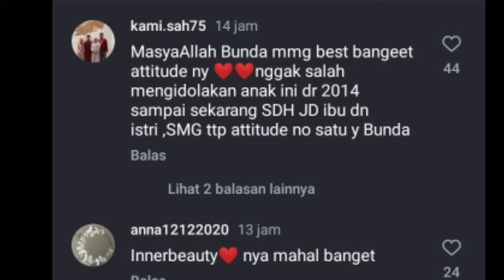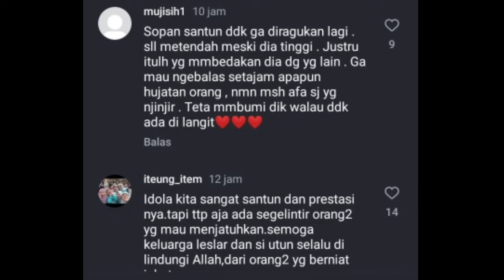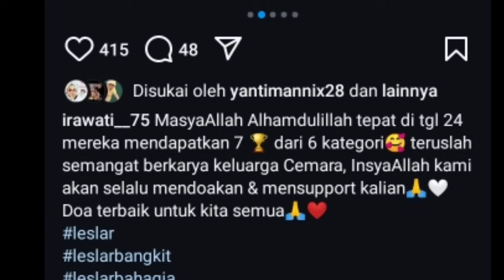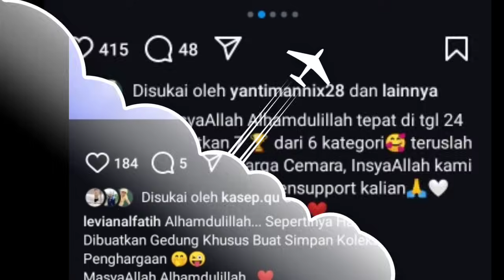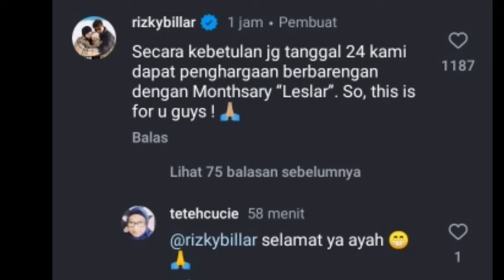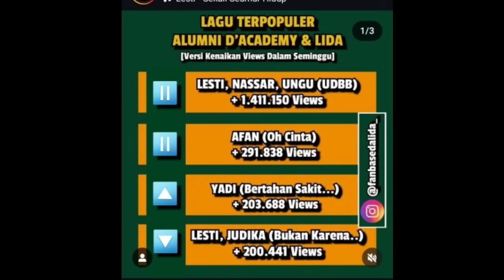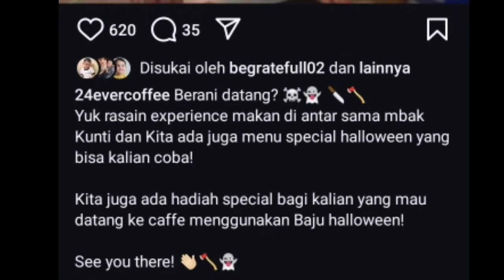PAGI2 BIKIN BAHAGIA BILLAR TULIS CAPTION MENYENTUH UNTK ISTRI PANTAS MENGIDOLAKAN LESTI ATTITUDE NO1